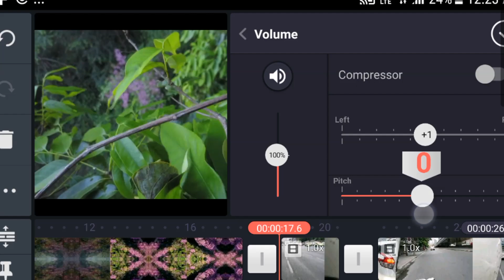3 Good Video Editing Apps for iPhone and Android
Good video editing apps for iPhone and Android are hard to find because of all of the editing apps out there. I share my top 3 favorite apps for editing videos on a phone plus a bonus app I know you'll love.

If you haven't yet, make sure to check out my community tab here on YouTube and sign up for notifications

✅ Get video graphics and a lot of other things you can use in your videos

If so, join Owen Video and me for our weekly podcast or download it on iTunes

✅ Join my VIP club - It's a weekly newsletter sharing YouTube tips, video industry news, freebies and more!